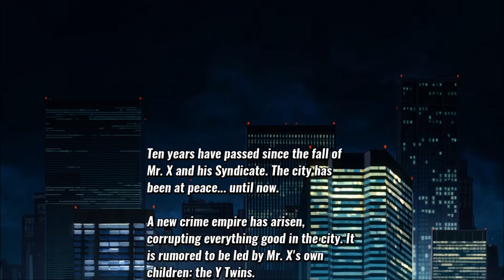Streets of Rage 4: Stage 1 - The Streets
StreetsofRage4 (PlayStation 4)

STAGE 1
The Street